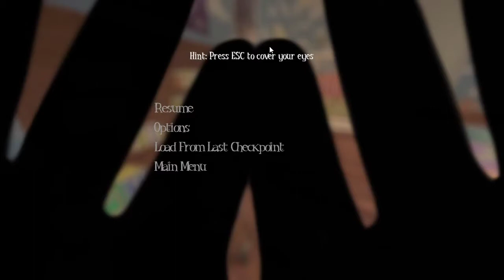among the sleep full gameplay(THEY TOOK MY BABY BOOTY!!)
this video will show funny moments and among the sleep full gameplay. Among the Sleep is a psychological horror game where you get to play as a two year old child. You get to experience the world through the eyes of a toddler with a vivid imagination that could easily scare your pants off. Welcome to an atmospheric horror game with an eerie feeling of helplessness. among the sleep in available for pc, xbox and ps4. its also on steam. its an adventure and horror game thats also scary. there is also a enhanced edition. there are alot of funny moments in this game play.ths is a indie horror game with alot of jumpscare in the game.tis is the best small community scary game. this walkthrough is for the pc game. the video is a walkthrough playthrough and lets play guide step by step to teach people how to play among the sleep - enhanced edition the full game.this video will also show the among the sleep gameplay ending